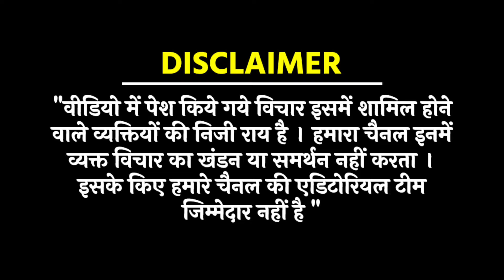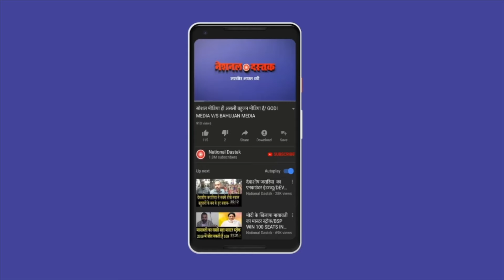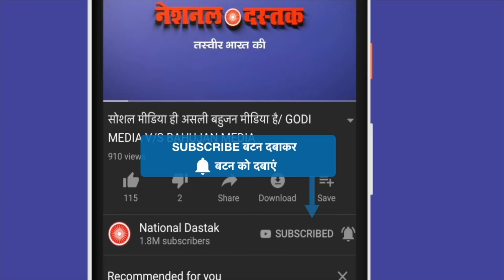कोचिंग के नाम पर बड़ा घंधा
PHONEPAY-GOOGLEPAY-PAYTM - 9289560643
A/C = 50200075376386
IFSC = HDFC0000314
Reporter-
Editor-
Camera person-